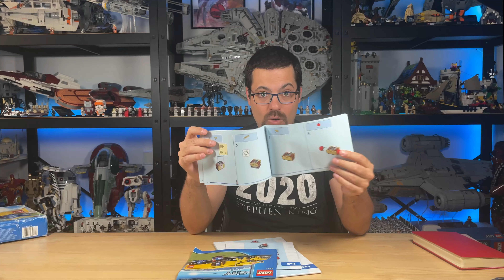Camión LEGO 3221 de 2010 comparado con el actual Camión de Reparto Amarillo 60440 de LEGO City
¿Cómo ha cambiado LEGO en 14 años? Set 3221 vs LEGO City 60440 🎯

He comprado el set 3221 de LEGO City del año 2010 que LEGO ha vuelto a hacer este año 2024 con el código 60440 ✨

¿Cómo ha "envejecido" LEGO? ¿Es solo más grande y caro? ¿O es también mejor en todo?

Este vídeo se ha grabado usando

✅ Si quieres enterarte de las cosas que NO contamos aquí apúntate

――――――― 🤑 OFERTAS LEGO 🤑 ―――――――

Si quieres apoyarnos, puedes hacer tus compras a través de estos enlaces.

A ti no te costará nada y nosotros nos llevaremos un pequeño (muy pequeño) porcentaje de lo que compres:

―――― ⁉️ ¿Qué es TODOBRICK? ⁉️ ――――

Mi misión aquí, en TodoBrick, es ayudar a la comunidad LEGO de habla hispana dándole un punto de contacto común con contenido LEGO hecho por y para nosotros.

Porque nos merecemos buen contenido de LEGO en español, no solo en inglés, y nos merecemos una comunidad acorde con el poder y el potencial que tenemos los españoles y latinoamericanos de todo el mundo.

Los sets los compro yo, de mi bolsillo, y las opiniones que escuchas en este canal son las mías. Sean buenas, malas o pésimas…

Sin filtros.

Quizá por eso LEGO no quiere incluirnos en su exclusiva comunidad de embajadores…

Y fuera de LEGO, si quieres saber a qué me dedico, puedes cotillear: